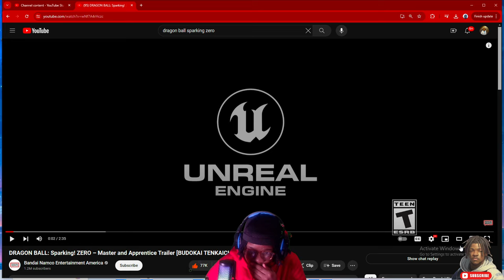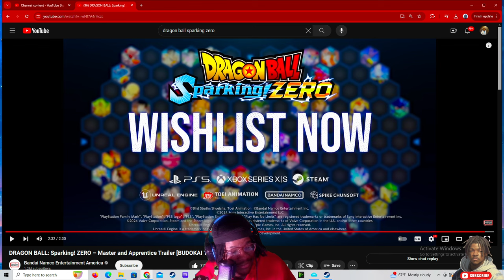Dragon ball Sparking zero Apprentice and Master NEW TREAILER REACTION